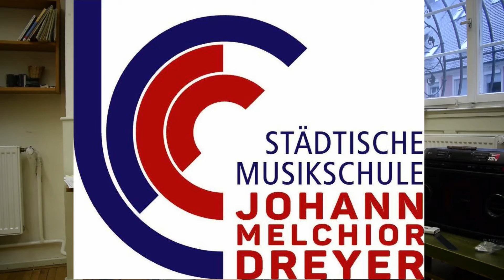E-Gitarre, Akustische Gitarre (Pop-Rock)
Anmeldung und Informationen zum Unterricht über
Oder direkt im Büro der Musikschule unter
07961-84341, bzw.